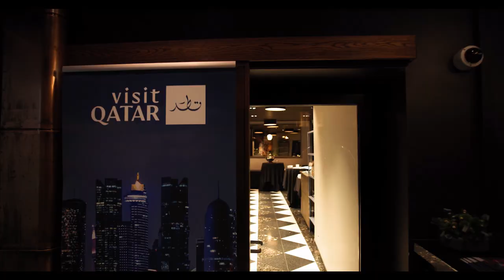Visit Qatar Nordic Roadshow, February 2023, short video 2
During Visit Qatar Nordic Roadshow in February 2023, we had 15 partners from Qatar representing hotels, DMC’s, MSC Cruises, Finnair, and Qatar Airways.

The partners met up with 400 travel agents and tour operators across 4 capital cities in the Nordic region.